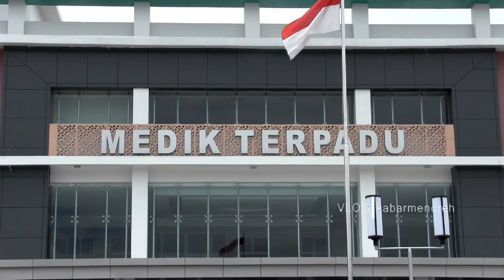RSUD WATES PINDAHAN KE GEDUNG BARU MEDIK TERPADU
Mulai 8 Maret 2020, RSUD Wates menempati gedung baru di sisi selatan gedung lama, yang bernama Gedung Medik Terpadu. Hampir semua pelayanan poliklinik dipindahkan kesini. Selain tempat yang luas dan nyaman, fasilitasnya pun akan bertaraf internasional.